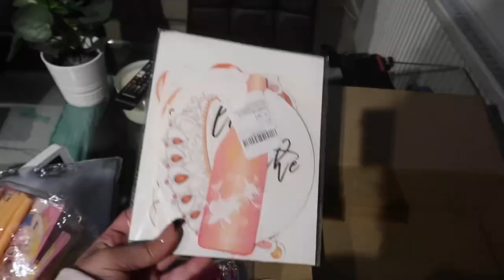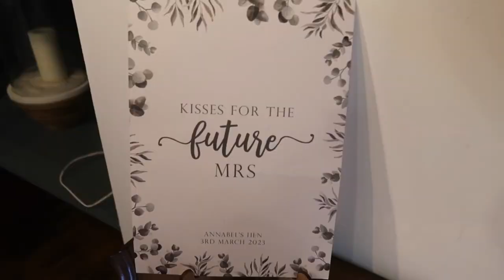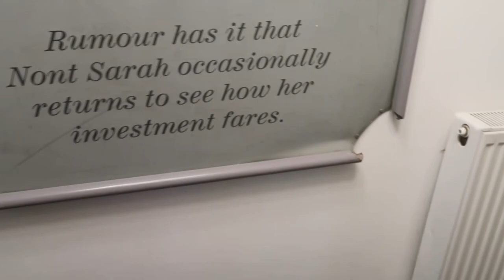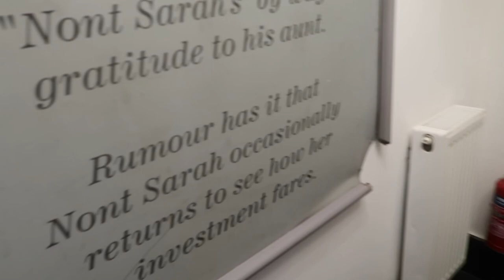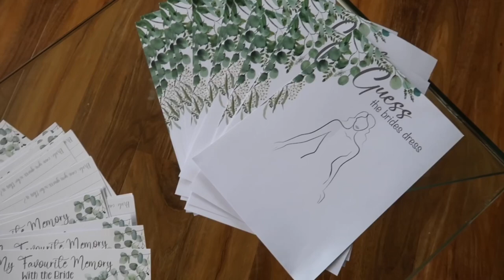VLOG | My sisters HEN DO weekend - hen party ideas!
Hello everyone! Today I’m sharing with you a Vlog of my sisters hen do weekend!